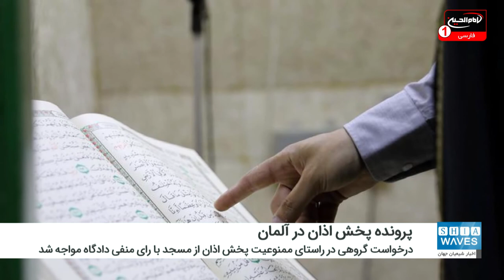رای دادگاه آلمان به نفع مسلمانان در پرونده ممنوعیت پخش اذان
یک دعوای حقوقی که بیش از ۵ سال به طول انجامیده بود بالاخره به نفع مسلمانان تمام شد.
به گزارش شیعه ویوز  به نقل از دوچه وله، روز گذشته  پس از یک دعوای حقوقی که تقریبا ۵ سال طول کشیده بود، درخواست گروهی در راستای ممنوعیت پخش صدای اذان از مسجدی در یکی از شهرهای کوچک آلمان با رای منفی دادگاه مواجه شد.
 با این حکم مسلمانان می‌توانند اذان را از مسجد شهر مونستر در ایالت نوردلین-وستفالیا در غرب آلمان پخش کنند.
این حکم به دنبال تجدیدنظرخواهی توسط شاکیان در شهرستان اوئر-ارکنشویک علیه تصمیم قبلی در مورد لغو مجوز مسجد صورت گرفت.
آنت کلاینشیتیتگر، رئیس دادگاه، در اینباره گفت:  هر جامعه ای باید بپذیرد که  دیگران حق دارند امور دینی‌شان را اجرا سازند.
رئیس این دادگاه آلمانی همچنین گفته تا زمانی که کسی به اجبار وادار به انجام امور دینی نشود، هیچ دلیلی برای شکایت وجود ندارد.